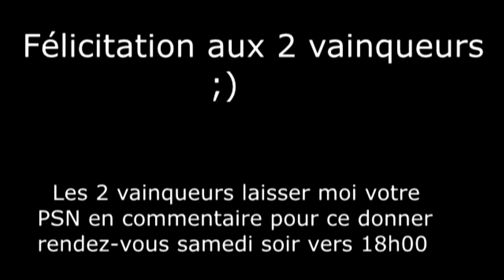TIRAGE LABYRINTHE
Je joue avec mes abonnés sur live  EPIC GAME: Remitachi

EXCEPTIONNELLEMENT AUJOURD'HUI JE NE SERAIS PAS EN MESURE DE LIVE AVEC VOUS DONC ON SE RETROUVE DEMAIN SAYONARA ^^

Si vous voulez parler

Kirito
uchiwaitachi